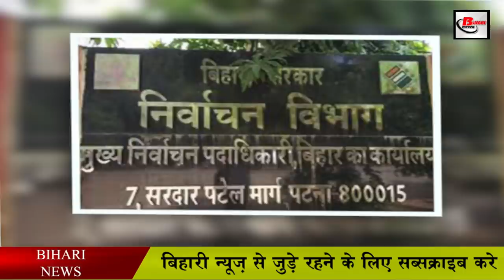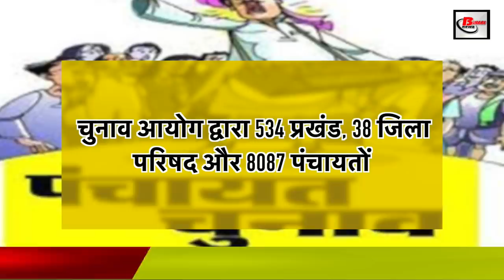जानिए आपके जिले में कौन से चरण में होगा पंचायत चुनाव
A three-tier panchayat election in Bihar can be duly announced on 10 March. The State Election Commission can announce the election for panchayat elections. Before this, the Commission has duly sent the schedule to the districts related to the election preparations. According to the information received, panchayat elections will be held in the flood affected divisions between the first and the middle phase. Let us tell you that Yogendra Ram, Secretary of the State Election Commission, has sent the list of district election officers to conduct the election in ten phases divisional wise.

 The commission will conduct elections in one district of the division at each stage. In the ninth and tenth phase, a program has been set to hold elections in more than one district.